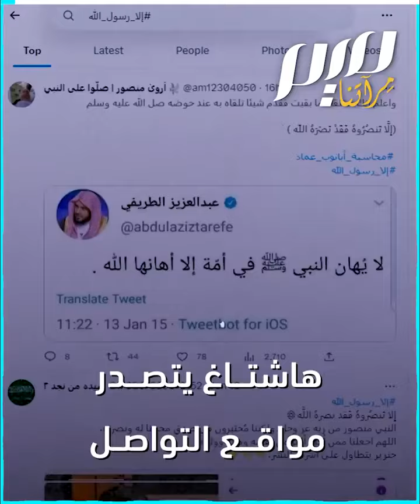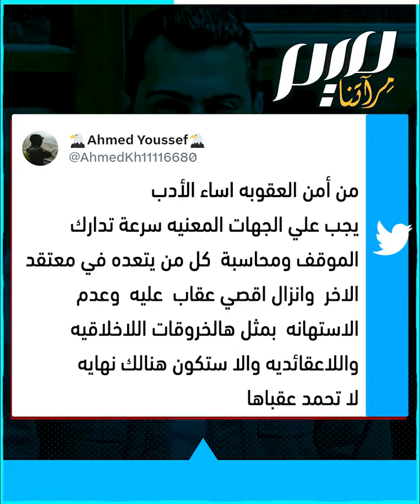طالب مصري يتطاول على النبيﷺ!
إلا_رسول_الله، وسم يتصدر مواقع التواصل في مصر، بعد تطاول شاب قبطي على النبي ﷺ، ومطالبات واسعة بمحاسبته